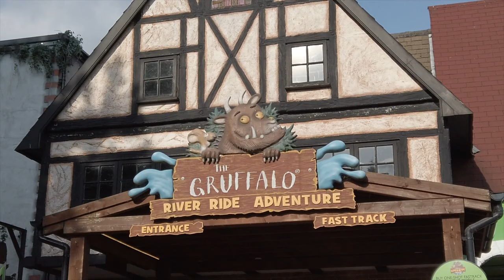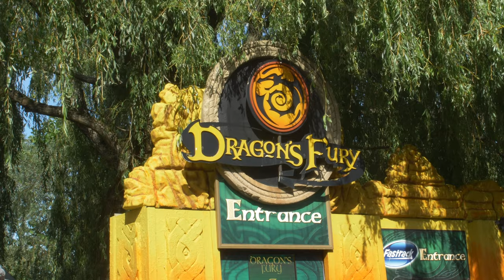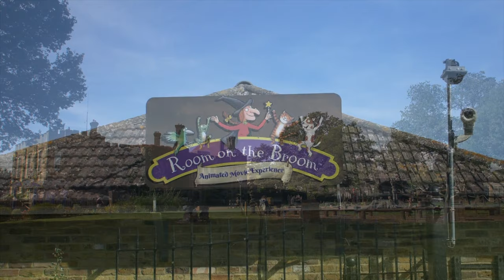Harper Rose Patterson Room on the Broom